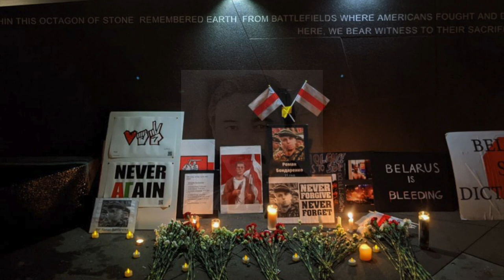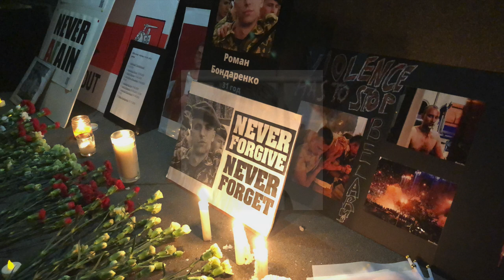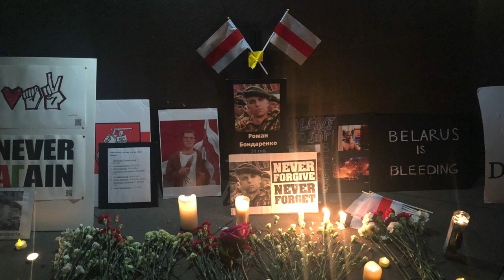Памяти всех погибших за свободу БЕЛАРУСИ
После убийства Романа Бондаренко череда спонтанных акций и виртуальных флэшмабов прошла по всей Америке. Памяти всех погибших за свободу и лучшее будующее Беларуси а так же невинным жертвам режима лукашенко посвящается.

Юрий Захаренко, Дмитрий Завадский, Виктор Гончар, Анатолий Красовский, Роман Бондаренко, Константин Шишмаков, Александр Тарайковский, Никита Кравцов, Александр Вихор, Геннадий Шутов, Владислав Ковалев, Дмитрий Коновалов.

Не забудем, не простим...

Жыве БЕЛАРУСЬ!